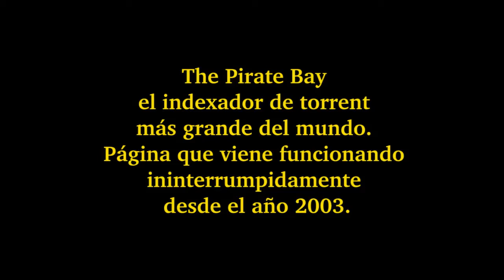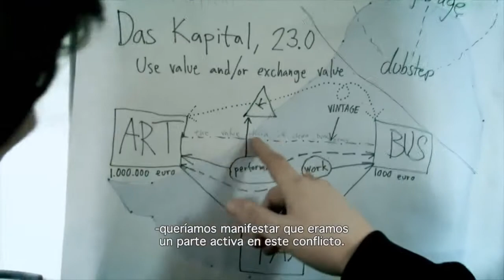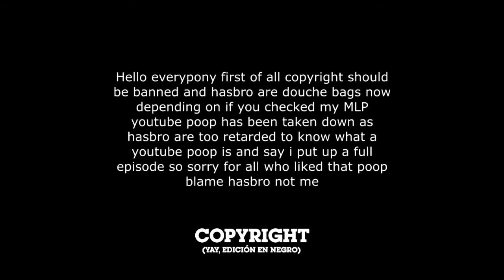"The Pirate Bay" apuesta por compartir información, intercambio de datos y conocimiento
The Pirate bay, viene funcionando desde el 2003, un espacio para compartir e intercambiar información y conocimiento para acceder y democratizar la información